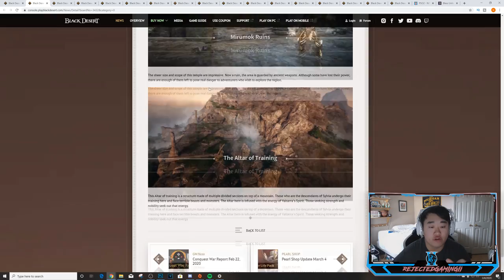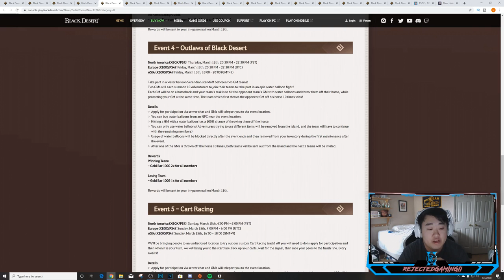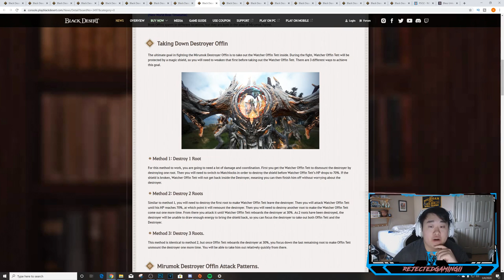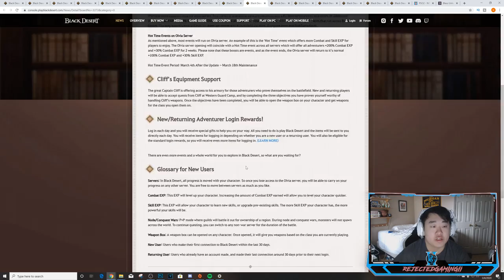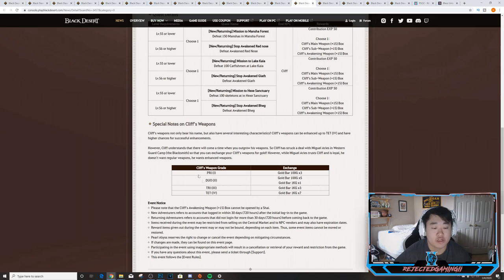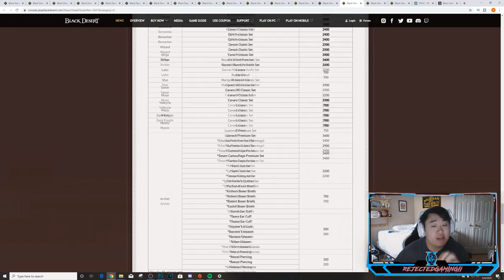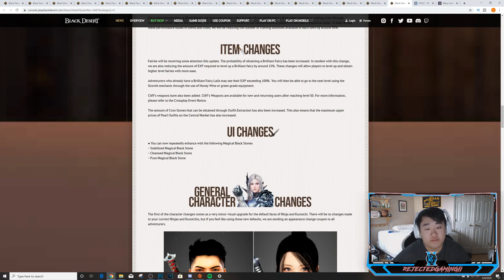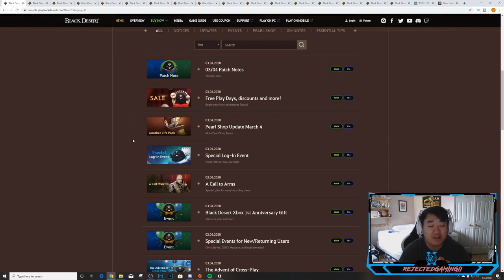March 4th, 2020 Patch Notes - Black Desert Online Xbox One and PS4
Setup (Equipment)
Monitors ► 3x BenQ 28" Monitors
Main Systems ► Nintendo Switch
Other Systems ► Xbox 360► PS2 ► Gamecube ► 3DS ► PS3